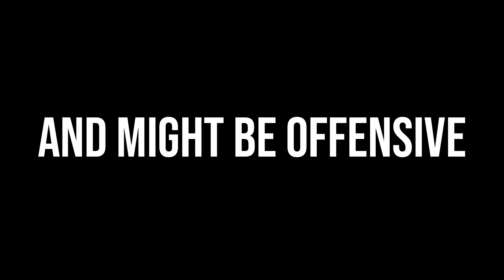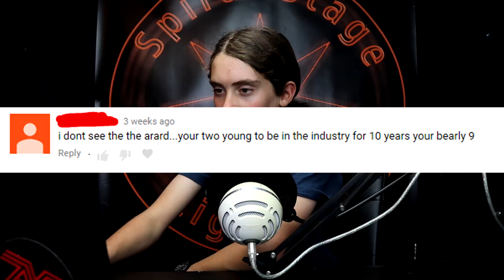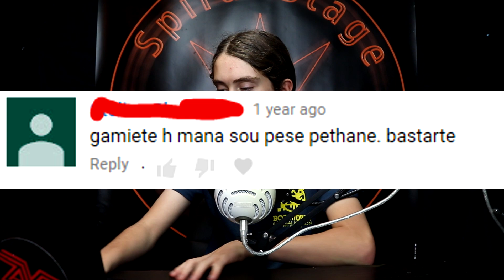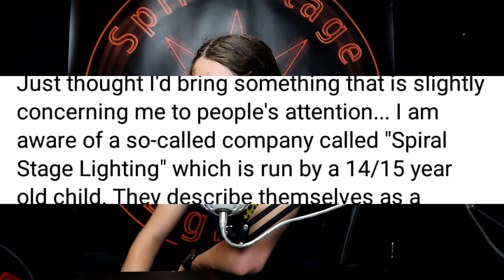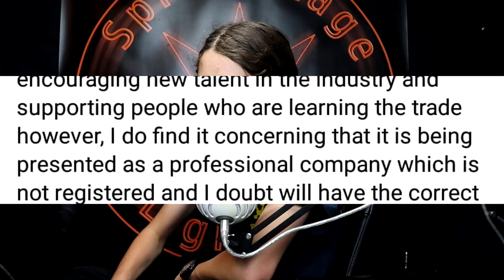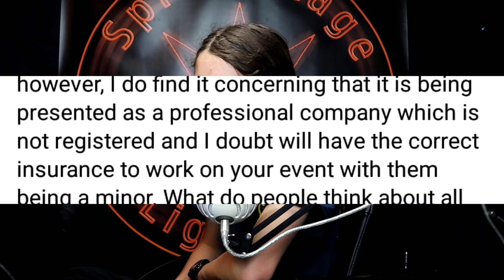the truth (hate, law and insurance)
This video is where I explain on what is really going on.

let me enjoy my hobby.

Editing: Sony Vegas Pro 14
Thumbnails and Pictures: Adobe Photoshop
Drone: DJI Spark
Camera 1: Cannon EOS 200D
Camera 2 (Backup): Nikon Cooplex L830
Action Camera: Hero 4 Session
Camera 1 Mic: Rode Video Mic
Microphone 2: Besketer Mic
Office Microphone: Blue Snowball
Vlogging Tripod: Gorilla Tripod
Tripod: Amazon Basics Tripod